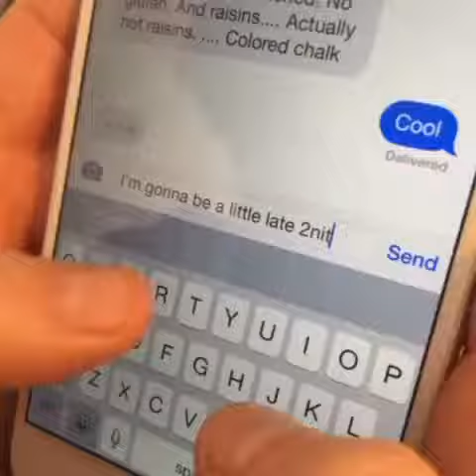Sunny Mabrey - You Can Tell A Lot From aWomans Punctuation Vine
Vines, Vines and more Vines. We upload Vines all day every day. Enjoy.